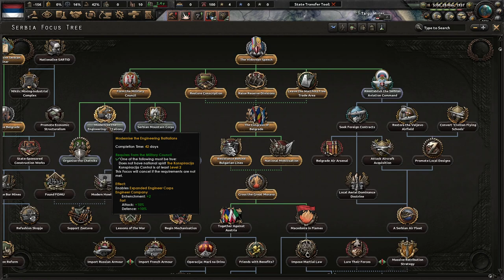The Serbian War To Genocide The Bulgarians! Hoi4 - Kaiserreich: Serbia (0.19.2) #1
Serbia is a crippled nation. The Weltkrieg made our people suffer an atrocious amount of casualties and destroyed much of our economy. It's time to set the right course and make Serbia strong again. We will not go quietly into that Balkan Light!